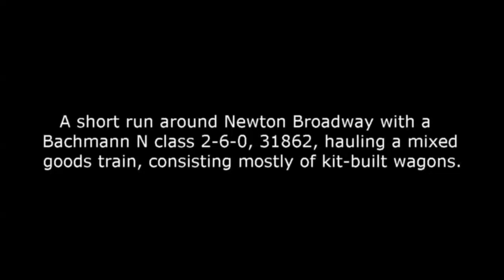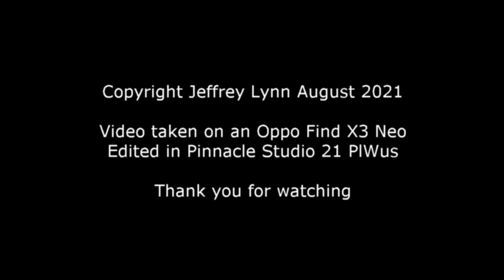Bachmann N Class on a Mixed Goods Train on Newton Broadway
This was a brief run of a Bachmann N class 2-6-0 locomotive, 31862, that had not been run in quite a while. It was fitted many years ago with a Digitrax decoder, hard-wired in.

The train of wagons includes many Parkside kits, a Cambrian kit, and a few ready to run Bachmann and Dapol wagons.